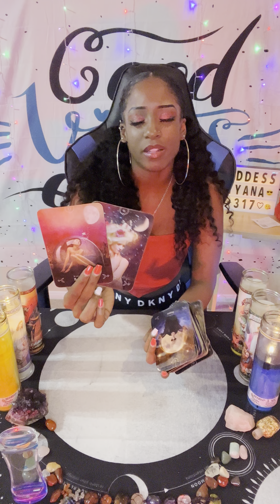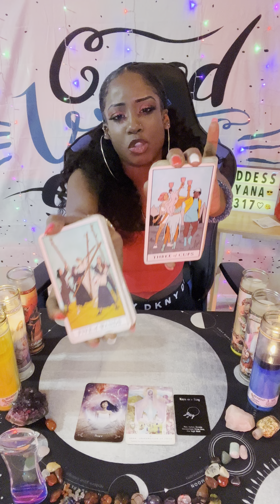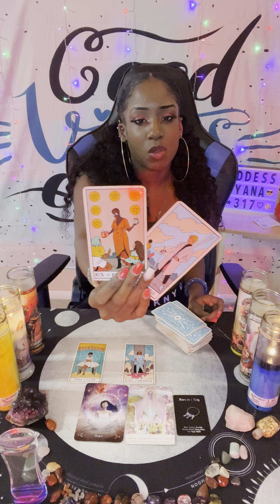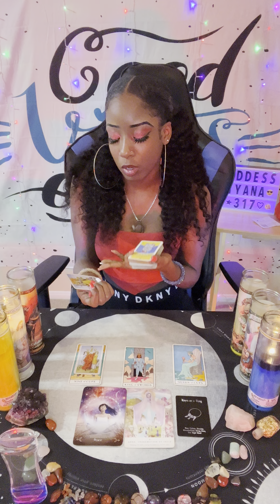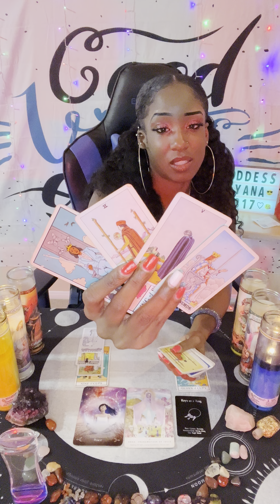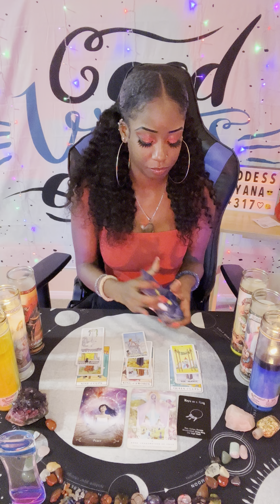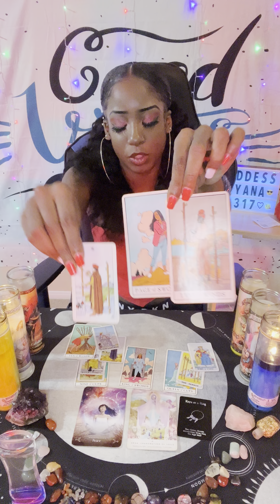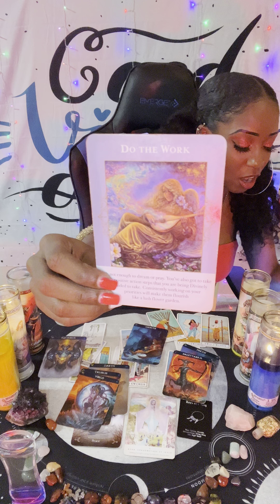PISCES TAROT💚 “WHO IS SENDING YOU THE EVIL EYE?” 🧿THEY’RE BOTHERED WATCHING AFAR!😎 YOU’RE AT PEACE!😇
💚 I want to thank y'all so much for watching all my videos, the support, and all the loyal subscribers for returning!

Also, send YOUR FIRST NAME, LAST NAME, and DATE OF BIRTH (MM/DD/YYYY). You will receive a pre-recorded audio within 48 hours with your question/s answered!